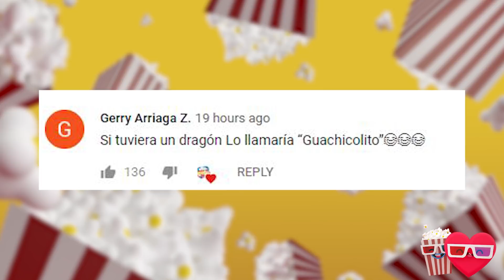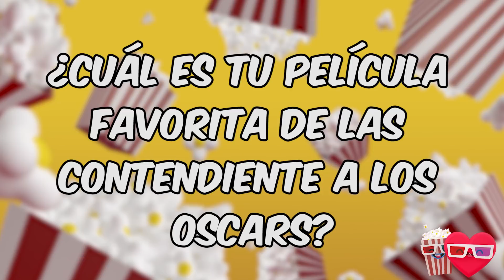La Favorita: ¿El oscar para Emma Stone? CRÍTICA